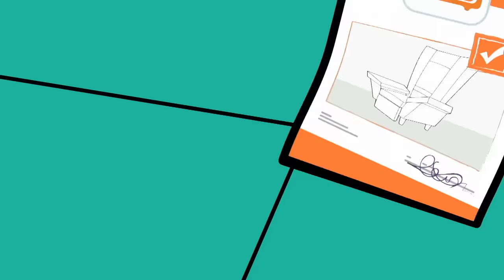Mr. Bean Animated Best Clips | Mr Bean Cartoon Season 3 | Funny Adventures | Cartoons for Kids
Follow Mr. Bean New Funniest Adventures!